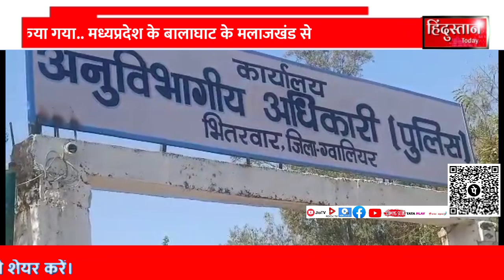Bhitrvar morning bulletin: युवक ने लगाई फांसी तो शरीर का हुआ यह हाल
Positive news only.